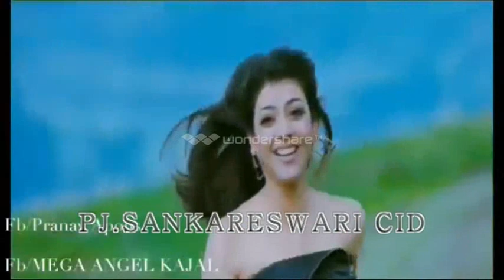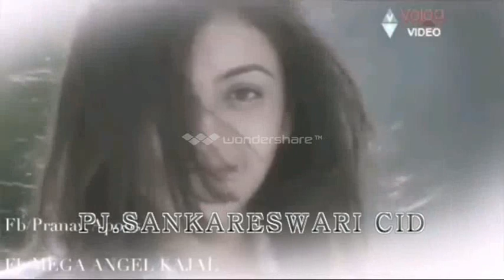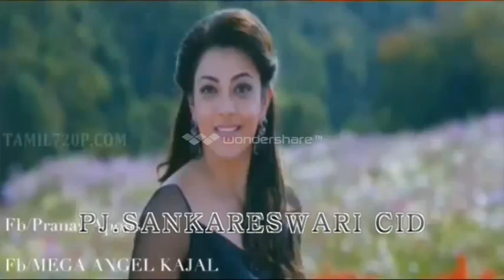KAJAL Mash up in Eb Kanmaniye song...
pjsankareswari creation.Kajal is a beauty girl.